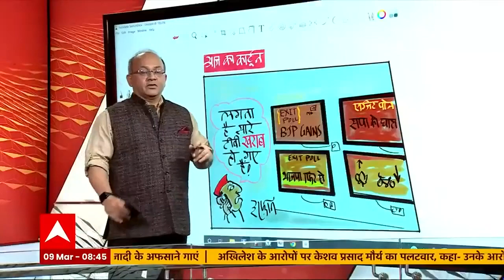UP Exit Poll के नतीजों पर कार्टूनिस्ट इरफान का कार्टून | UP Election 2022